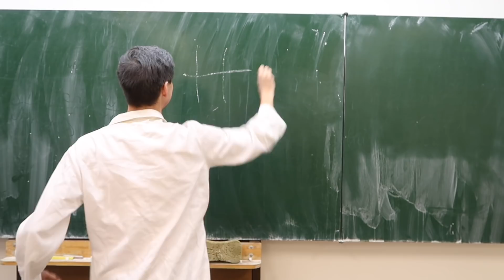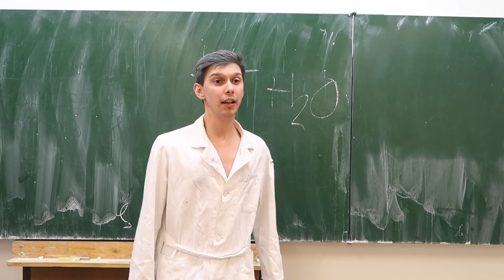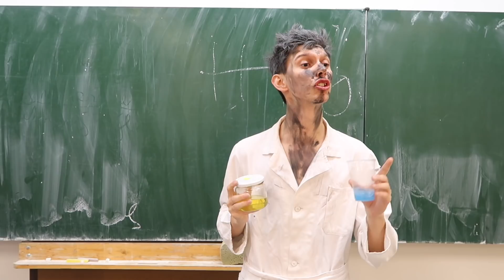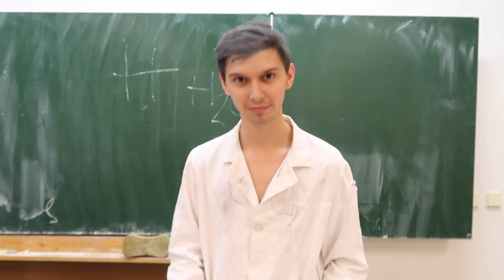HODINA CHEMIE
Na Vaše přání tu je HODINA CHEMIE ! :)

Na videu se podíleli -

Děkujeme všem, kteří s námi chtějí natáčet. :))

Společně tvoříme šílený tým, který bude bavit nejen Vás, ale i Vaše přátele. - Silly Toons